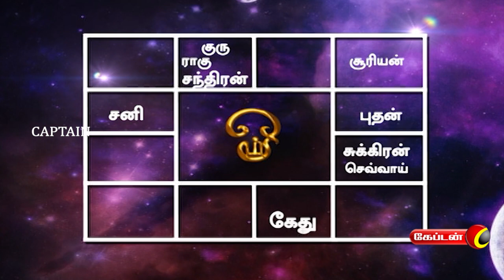12.07.2023 | தின பலன் | இன்றைய ராசி பலன் | Indraya Rasi Palan | Dina Palan - June | Captain tv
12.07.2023 | தின பலன் | இன்றைய ராசி பலன் | Indraya Rasi Palan | Dina Palan - June | Captain tv